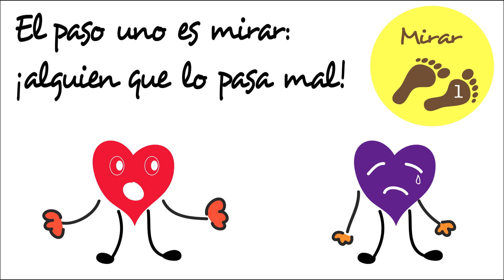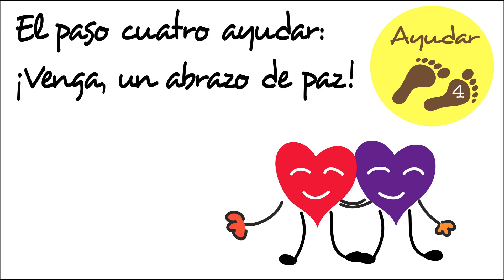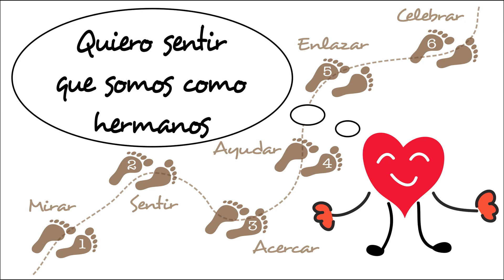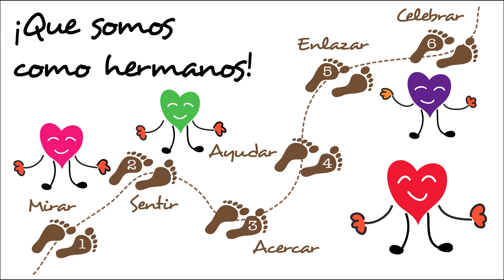Como El Buen Samaritano: Yo quiero ser un Buen Samaritano - Canción pedagógica del servicio social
La canción "Como el Buen Samaritano" utiliza el marco pedagógico del Buen Samaritano (Las Huellas de la Caridad) creado y desarrollado por César García-Rincón de Castro. El libro de este marco pedagógico está disponible en Amazon

Como complemento de esta canción, recomendamos trabajar el juego La Oca del Buen Samaritano, que sigue el mismo itinerario, contiene el marco pedagógico explicado a educadores, la letra y partitura de la canción, tablero para imprimir, reglas, etc., y puede adquirirse

COMO EL BUEN SAMARITANO
César García-Rincón de Castro (2017)

YO QUIERO SER
UN BUEN SAMARITANO,
YO QUIERO HACER
EL MUNDO MÁS HUMANO.

QUIERO SERVIR,
AQUÍ ESTÁN MIS MANOS,
QUIERO SENTIR
QUE SOMOS COMO HERMANOS.

El paso uno es MIRAR:
¡Alguien que lo pasa mal!

El paso dos es SENTIR:
¿Y si me pasara a mí?

El paso tres ACERCAR:
¡Hola, te quiero escuchar!

YO QUIERO SER
UN BUEN SAMARITANO,
YO QUIERO HACER

El paso cuatro AYUDAR:
¡Venga, un abrazo de PAZ!

El paso cinco ENLAZAR:
¿Quieres venir a jugar?

El paso seis CELEBRAR:
¡Juntos en Comunidad!

YO QUIERO SER
UN BUEN SAMARITANO,
YO QUIERO HACER